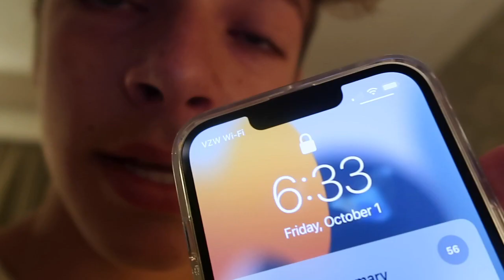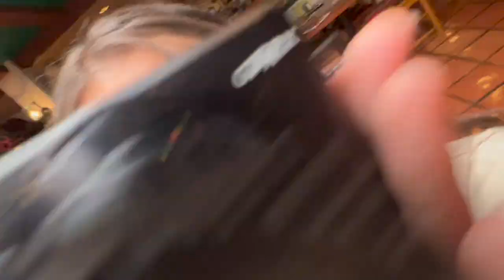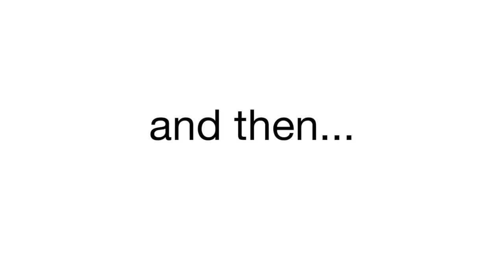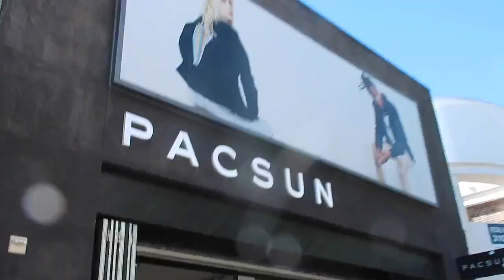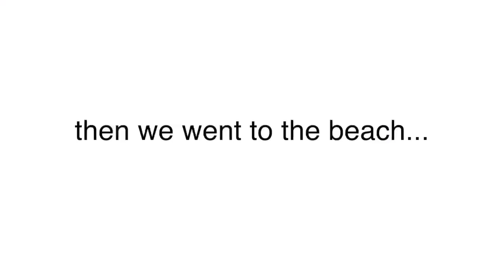meeting my ONLINE BEST FRIENDS in LA (ft. luna and catelyn)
subscriber goal : 10k by the end of 2021 (WE DID IT)

faqs :
what camera do you use? : canon g7x mark ii
what do you edit with? : final cut pro x
how old are you? : 14 years old

☞ look out for my next video ✮